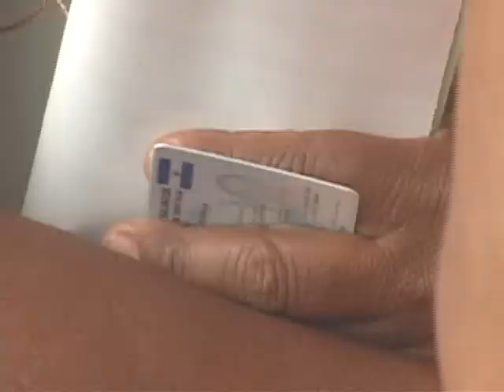DUICENTROS ABARROTADOS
Interminables lucían las filas en los Duicentros para obtener el documento y poder votar el domingo, en Santa Tecla, la cola era de tres cuadras aproximadamente. De acuerdo a los entrevistados el principal inconveniente con sus DUIS es el extravío en algunos casos y el deterioro en otros.